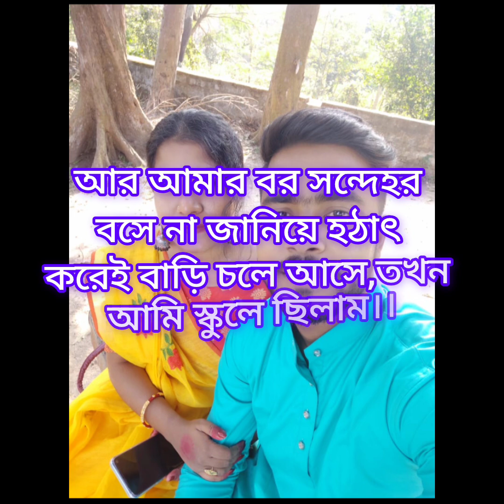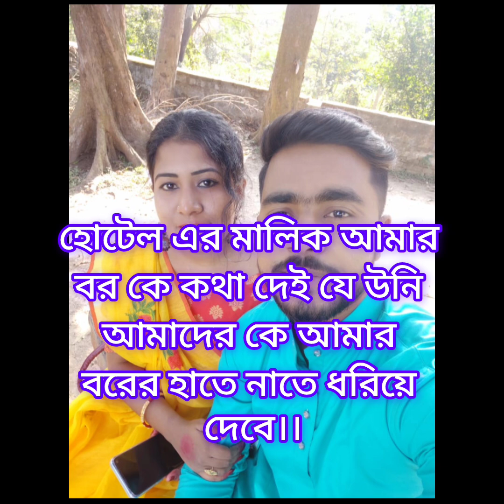😭পরকীয়া প্রেম 💔💔আমার সুন্দর সংসার কিভাবে নষ্ট করলো তা তোমাদের সব বলে দিলাম 😭😭sad love story